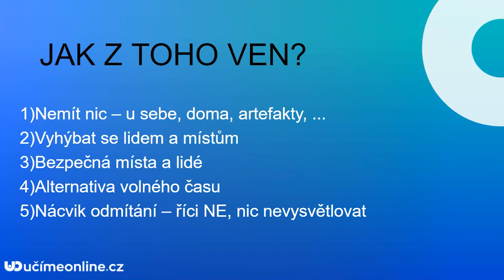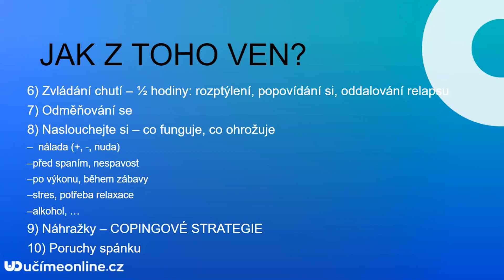Jak z toho ven | Učíme nanečisto #131